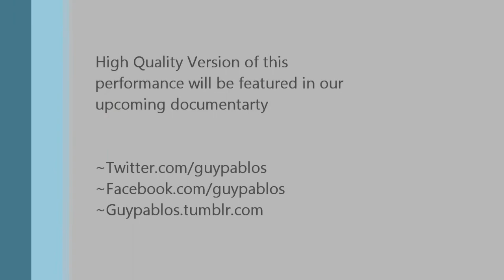Guy Pablos Performing "Lion's Side" @BBP High School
Our Performance of "Lion's Side" off our upcoming album "The Art of Discourse" at Bayport Blue Point High School.